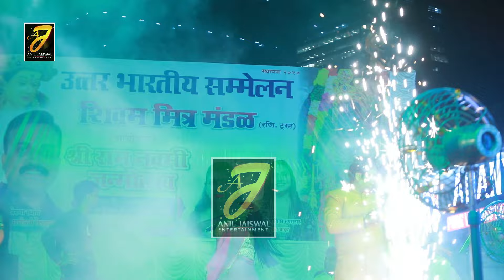तेरे दर पे ओ मेरी मईया तेरे दीवाना आए हैं अनुपमा यादव anupama yadav